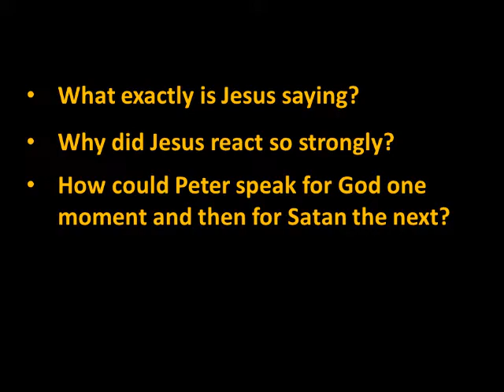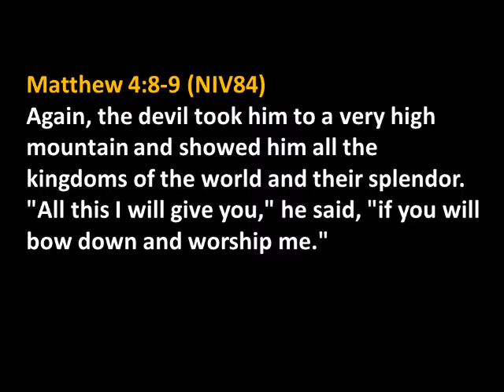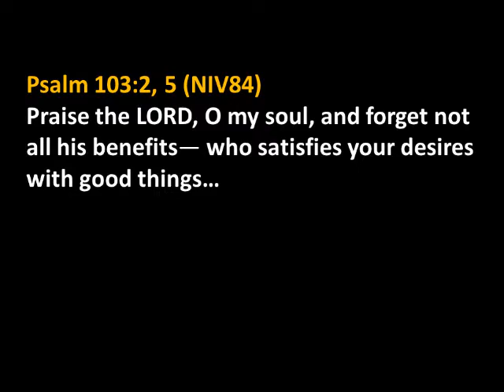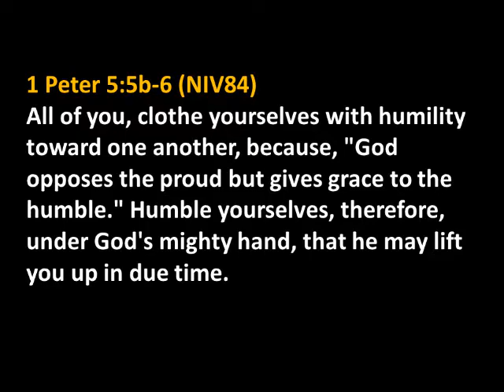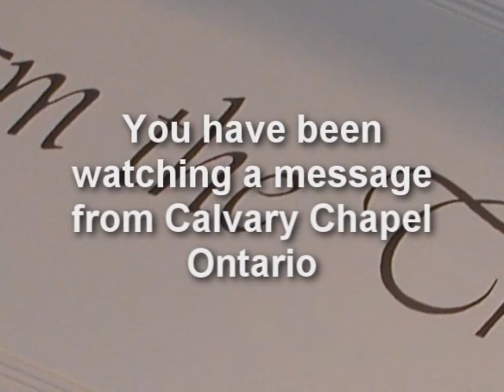Matthew 16 (Part 3) :21-28 The Two Sides of Peter